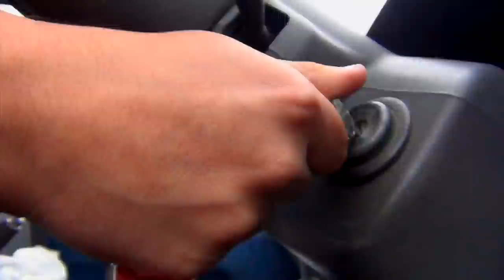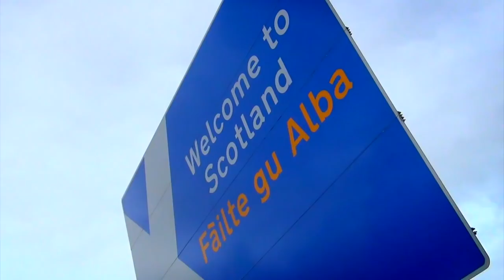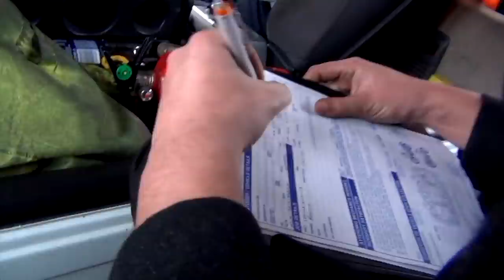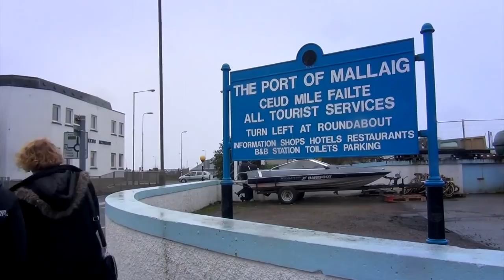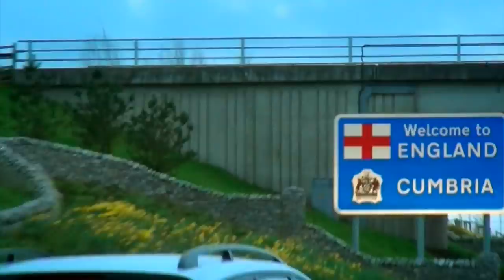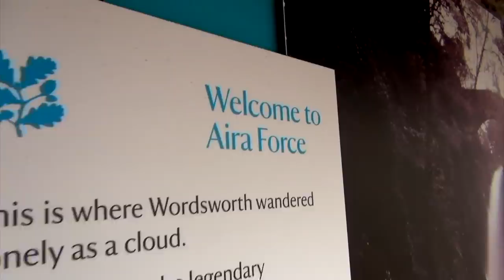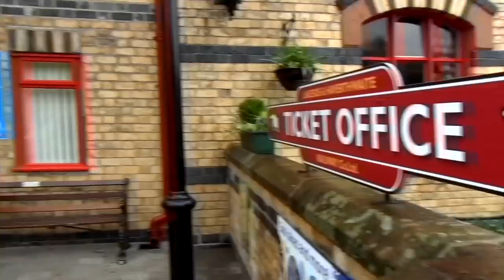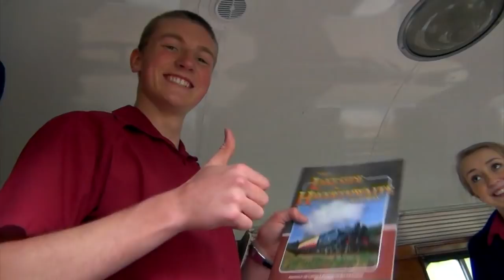Wee Trip Te Scotland & Bach: UK Road Trip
Road trip from London through the Scottish Highlands to the Isle of Skye and back down through the Lake District.

My good friends Matt & Kathryn buy the "Hippo", a £400 van that they decide to test on this road trip to the Highlands of Scotland.

Highlights include:
- visiting the Harry Potter location of Hogwarts at Loch Shiel along with Glenfinnan viaduct
- exploring the Isle of Skye
- looking out for the Loch Ness monster
- Aira Force in the Lake District
- Kendal and Windermere Railway

Social Media

3. SEND ME A TIP

4. TAKE MY MASTERCLASS
5 ½ hours of video lessons that take you through the complete production process:

6. BUY T-SHIRTS & PRINTS OF MY TRAVEL PICS

Equipment